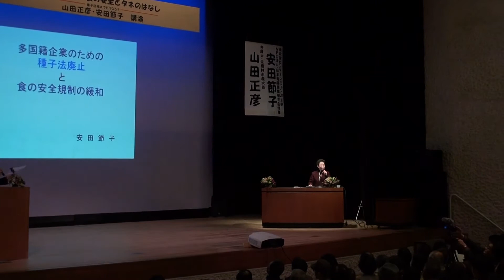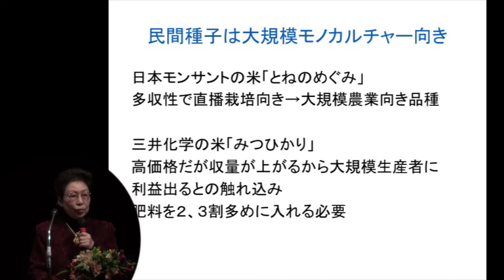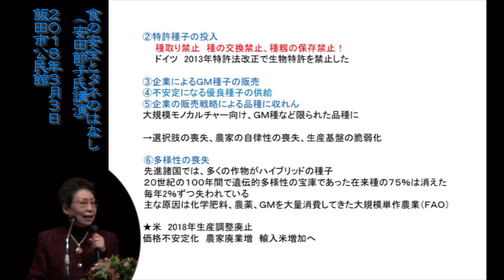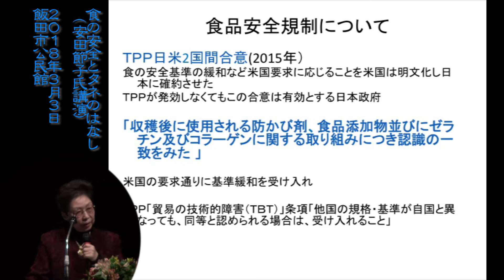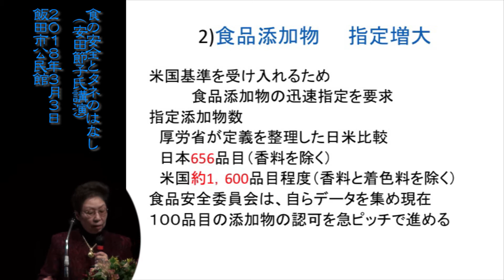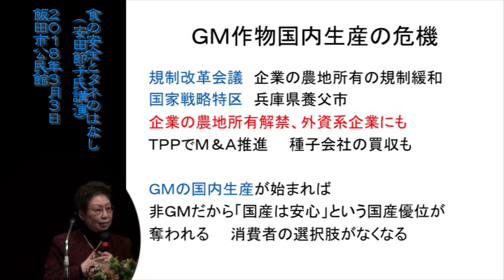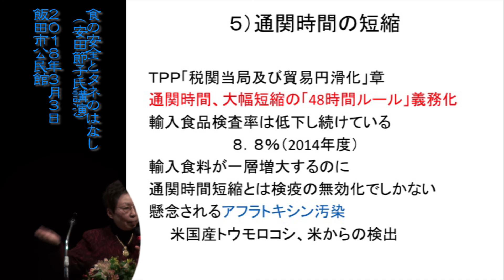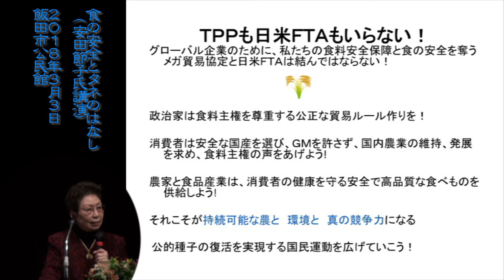20180303 食の安全とタネの話〜安田節子氏講演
多国籍企業のための種子法
廃止と食の安全規則の緩和